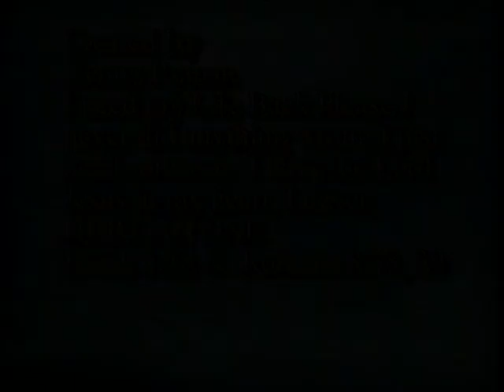west university baptist church Music Video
this video was made Summer June 2011 make a Commets Please It take time to up load these Videos and I work so hard to make these Videos..
this in area of west university place in Houston texas
And Check rest of my Video out.